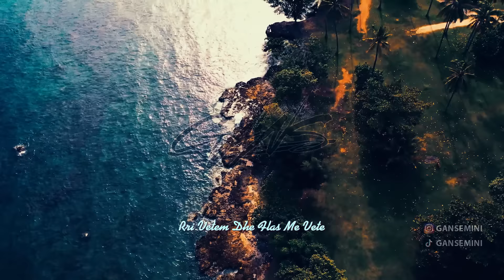GANS - ME ZU VAPA (REMIX) PIPZAT 2024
INSTAGRAM ▸ @gansemini
SNAP ▸ gansmusic

Original Song:
Paro & Alket Zaimi - Me zu vapa (Official Video)

THIS REMIX IS NON-PROFIT !
GANS2024.

BUTRINT IMERI - PSIKOPAT
Geasy x Luiz Ejlli - Ding Ding
MELINDA - KISS ME
YLL LIMANI - MERRI KREJT
Dhurata Dora - Sheqer (Official Video)
Blerando - RRAKATA (Official Video)
Nichi - Autoritet [prod by. Buci]
Adelina Berisha - BESO (Official Video)
Bay T - Fenomenale (prod. by Buci)
Mondi x Roni - Zemra jem (Official Video)
Gerta Mahmutaj - Hakat (Official Video)
ZUNA x MAJK - E JEMJA (Prod by Nurteel)
Bes Kallaku & Gerona & Klodian Kodra - Çika (Official Video) | Prod. MB Music
Vlona - Jasemin
Blaze - 1 MILION (prod. by PLUG BEATS)
Jano  - Dua
Gentjana Gjergji - Nuse (Official Video)
Anxhelo Koci - Me Ty (Official Video)
Hersiii x Enz - Loco
Double T ft Princ1 - Edhe sa
Capital T feat. Orgito Dapa - Egoiste
2TON - KANIHER (prod. Dard)
DARDAN & AZET - PA MU (OFFICIAL VIDEO)
FaTTi - Harama [Official Video]
Era Istrefi - Më Humbe
BEJTA - Malli (prod. by BEJTA & FisnikBeatz)
MELINDA X FINEM - ALKOOL
Egzon Pireci - Per ty jam betu
DUBAI - Drinche & Mentor
ARBNORA - 24
GJIKO x MAK ZØGAJ - EHEMMM
LED - FEMRA (prod.KIDFLABO)
SOLO - ABU DHABI (prod. RVCHET x ARLENN)
David Dreshaj Feat. Skerdi - Sonte (Official Music Video)
Sejgi Lahi - On top e Sigurt
Dafina Zeqiri - Ku Ma Le Forcen (Official Video)
Alban Skenderaj - La La La  (Official Video)
DONJETA X ARD GASHI - PER DASHNI ( Prod. BINI DIEZ )
Gran Error x Elvana Gjata - Besame En Rio | Official Video
Olsi Bylyku - PIKE
Ronela Hajati - Jepi Gaz
ELAI - GHETTO (ft. ???)
GEASY X LEDRI - THUJ (Official Video)
Xhensila — Lotet [Official Video]
Era Istrefi - Mona Lisa (Official Video)
SKERDI x COZMAN - QYQEK
Alban Skenderaj - Pranvera (Official Video 4K)
Rina x Dj A-Boom - Edhe sa lot (Official Visualizer)
Samanta X MUMA — Valla [Official Video]
Ermal Fejzullahu ft. MC Kresha - Nostalgjia
ELVANA GJATA - KU GJEN MË MIRË (Official Music Video)
Luiz Ejlli - Kce
Emra Brah x Semi Jaupaj - Fotografia
Capital T X Jimilian - Ike Ti
Dafina Zeqiri - GO, GO, GO (Official Video)
AZET & DARDAN - EUROSPORT (OFFICIAL VIDEO)
Marin ft. Rina - Jena Dasht
ELINEL x YA NINA - ENEMIES (Official Music Video)
Bes Kallaku & Flori Lloga - Intrigante (Official Video 4K) | Prod . MB Music
lluni ft ELINEL - Rap Chat Gpt
2TON x KENNZ - KREJT ZI (prod. Dard)
bletapertace - bletapertace (Offical Video)
Stresi ft Varrosi - Ke inat
Anxhela Peristeri & Muharrem Ahmeti - Bota ime
Capital T - Pi Raki
Stresi & One T - Mos U Dorzo 2 (Official Video)
Arta Kabashi x Romeo Veshaj - Falëm
MatoLale "Vaçe Zela"
Lumi B x Buta - TRUST
Blunt & Real - Nona
2po2 - Nese une vdes
Cllevio - 44 Nostradamus
Fifi x Offchestra - Edhe pak
CRICKET x MARIN - UNAZA (Official Music Video)
SKERDI - XINXERFILLE
DON XHONI - SHOKI (FREESTYLE)
ARBRESHA x BARDHI  - LUJ ZEMER (Official Video)
2TON - YJE (prod. by Nego)
Dafina Zeqiri ft. Mc Kresha - LUJ (Official Video)
DENK X MC KRESHA - LA LA LA
Ledri Vula - Kill Me
IL GHOST - ALBANIA COMMANDO (Official Video)
BARDHI - TRADHTARE
COZMAN - CHAMPIONS
Eli Malaj & Rati - Dum Tak (Official Video 4K) | Prod . MB Music
MC Kresha & Lyrical Son - Rebele ft. Ledri Vula
MC Kresha & Lyrical Son - Jargovane ft. Noizy
Emra Brah x Don Phenom - O Jet
ELVANA GJATA - HANA (Official Movie Soundtrack - 2 Gisht Mjaltë 2)
MC Kresha & Lyrical Son - Anija Kozmike
TAYNA x BARDHI - UNAZA
MC Kresha & Lyrical Son - Perla ft. OG Merks
Arabic Remix 2024 | Arabic Soul - Drinche  | New Arabic Remix Song 2024
2TON - NJO SI TI (4 YOU)
Elgit Doda - Do Vij
David Dreshaj Feat. BLERO - Ta Dija (Official Music Video)
MC Kresha & Lyrical Son - Zemra e saj ft. Majk
Dafina Zeqiri - My Love
Ledri Vula - Njesia Speciale
LIRI - ZEMER
Dafina Zeqiri - Huti
Cllevio Masoni - 13 December
Xhensila — Zemer e Helmuar [Official Video]
DON XHONI x DHURATA DORA - LEJ
Ard Gashi - Nana (Prod. by Fatjon)
Meriton Mjekiqi x Majk - Ku je
Dafina Zeqiri ft. Elinel - Interes
2TON - AMSTERDAM/MILANO (4 YOU)
2TON - TRENDAFIL (4 YOU)
2TON - KURGJO T’RE (4 YOU)
Bay T - A Je Pendu
Nichi - Disfat [prod by. Buci]
Alban Skenderaj - Obsesion
KIDA X BUTA - MESAZH
Dafina Zeqiri ft. Afrim Muqiqi - Unë Të Du
Blerando - Jom Betu (Official Video)
BARDHI x XHENSILA - MASHTRUSE
BUTRINT IMERI x STEALTH x VINZ - GABOI
Nora Istrefi x Claydee x Eli Malaj - GATI
MELINDA X BARDHI - MOS MA PRISH
TAYNA x ARDIAN BUJUPI - O JETË
STEALTH x AZET x VINZ - CAMORRA
BUTRINT IMERI x ERA ISTREFI - LONELY
Dafina Zeqiri ft. Vig Popa - PUTAIN (Audio)
YA NINA x LEDRI VULA - NARCO (Official Music Video)
Dafina Zeqiri ft. Elinel - Interes (Audio)
Meriton Mjekiqi X Bardhi - FIRMATO
RZON x MAJK - FORCA
Diona Fona - Falma
YLL LIMANI - KQYREM TU SHKU
2TON  - TE AMO
Luiz Ejlli - Pa ty